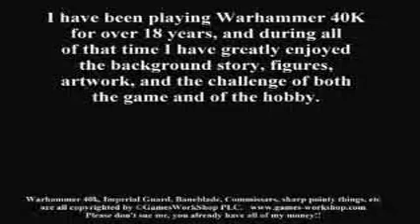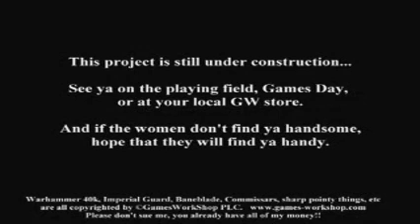BaneBlade Super Heavy Tank conversion: "The BlingBlade"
Originally inspired by the "Fortress of Arrogance," I decided to do my own take on the Apocalypse scale unit and created this massive machine. Was going to have a full crew and other figures riding on it, but this was a project that kind of got put on the back stove and pushed back further and further for a while. Still one of my favorite conversions that I have done.